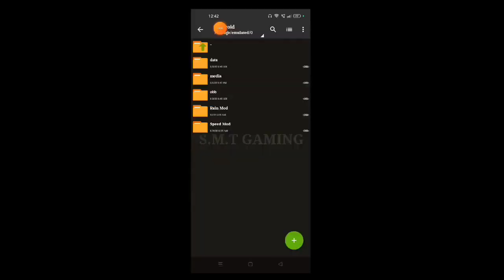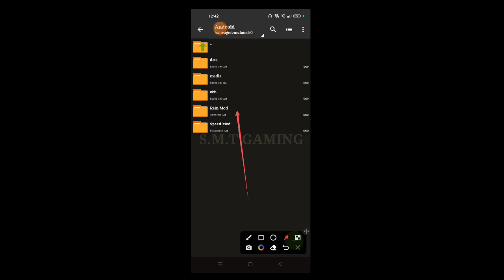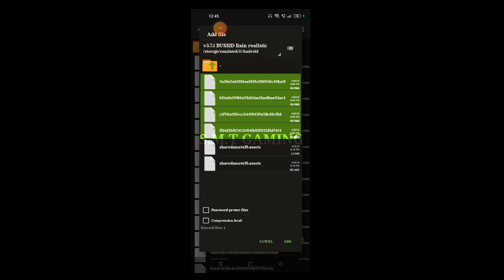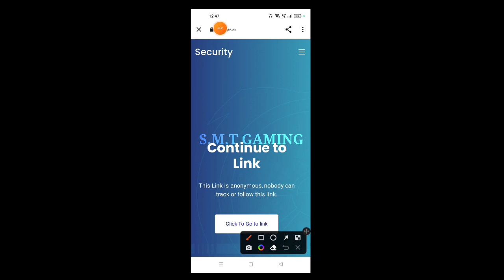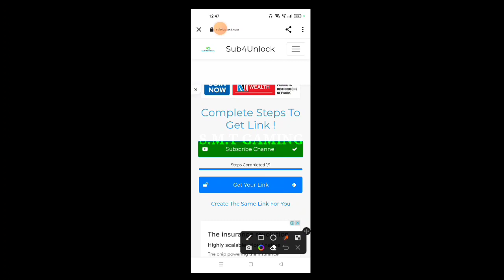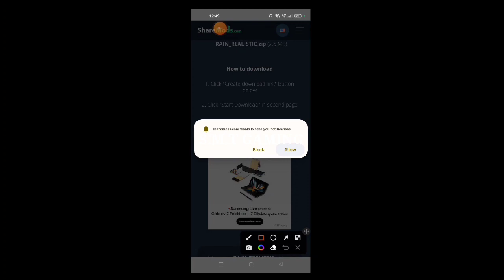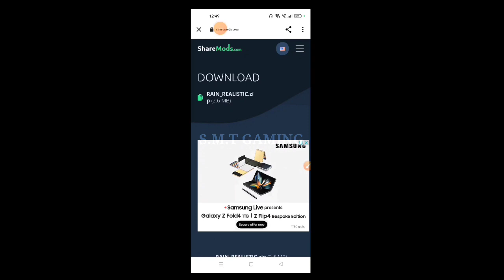🤩🙋🏻‍♀️REALISTIC RAIN🌧️⚡MOD V3.7.1🤔HOW TO ADD FILE☑️TAMIL ?👍💯DOWNLOAD⏬INSTALL🌈✌️MASS😍VERA LEVEL MOD☔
Hi ifs❤️Family Members💕Love You All😘Good Morning 🌄 To All

😜 Today Video Bussid V3.7.1 Realistic🌧️⚡Rain Mod Download ⏬ an Add file Tamil😘Super Vera Level V3.7.1 Bussid 💫😍

Mod's Info : ⚒️

🪴 Before Version To Updated Version : V3.7 (To) V3.7.1

🌴 Game Credits : Maleo

🌴 Platform : Android

🙋🏻‍♀️😜Join SSS TEAM Telegram Channel👍Any New Mod's Announcement🤩

🚍❤️SSS Team Mods Review This SSS Team Bus Mod Recommendations Report can be reported to us.

🤩🥰Bus Mod Builders🔥You Mod Make For Contact Below👇Link SSS TEAM

💖S.M.T💝GAMING❤️(V.2.0)💙GROUP💚

🤩இனிய காலை வணக்கம்🤩

🙏அன்பார்ந்த💥சகோதரர்களே...!🙏

🔴‌ இந்த குரூப்பில் புதிய சட்டங்கள் அமல்படுத்தப்பட்டது.

🔴‌ இந்த குரூப் ஆனது முழுவதும் அட்மினின் அனுமதி இல்லாமல் செயல்படாது.

🔴 இந்த குரூப்பில் அட்மினிடம் உங்களுடைய சேனல் அனுமதி
பெற்றிருந்தால் மட்டுமே குரூப்பில் ஷேர் செய்ய வேண்டும்.

🔴 இந்த குரூப்பில் விதிகளுக்கு உட்பட்டு இருப்பேன் என்று உறுதி அளிக்கிறேன்.

🔴‌ இந்த குரூப்பில் எங்கள் SSS TEAM சேனல்கள் இவற்றுடன்
இணைக்கப்பட்டுள்ளது.

🔴 இந்த குரூப்பில் ஒரு குறிப்பிட்ட அளவிற்கு மட்டும் ஸ்டிக்கர் அனுமதி செய்யப்படும்.ஒரு நபருக்கு ஒரு நாளை 05 ஸ்டிக்கர் மட்டுமே...!இதை மீறினால் குரூப்பை விட்டு வெளியேற்றப்படும்.

🔴 இந்த குரூப்பில் அனுமதியை மீறினால் உடனே குரூப்பை விட்டு வெளியேற்றப்படும்.

🔴 இந்த குரூப்பில் காலை 7:00 மணி முதல் இரவு 9:00 மணி வரை திறந்திருக்கும்.

🔴 இந்த குரூப்பில் பிறகு இரவு 9:00 மணி முதல் காலை 7:00 மணி வரை பூட்டப்பட்டிருக்கும்.

🔴 இந்த குரூப்பில் இதற்கு இடையில் தகராறு அல்லது சண்டை போன்ற இடையூறு செய்தால் எந்த ஒரு கேள்விகளும் கிடையாது.உடனே குரூப்பை விட்டு வெளியேற்றப்படும்.

🔴 இவற்றை தவிர்த்து எச்சரிக்கையும் உண்டு.ஒரு முறை அல்லது இரு முறை மற்றுமே. இந்த வாய்ப்பு உள்ளது.

🔴 இதனையும் மீறினால் உடனே குரூப்பை விட்டு வெளியேற்றப்படும்.

🔴 இதனை கருத்தில் கொண்டு எம்முடன் வாழ்ந்து என் குடும்பத்தில் ஒருவர் ஆவிர்.

                              💞இப்படிக்கு💞

                💛"உங்களுக்காக ஒருவன்"💜

                ❤️💙S.M.T GAMING ADMIN❤️💚
                                      💐AN💐
                  🧡💙🌹KEEP ADMINS🌹🧡💙